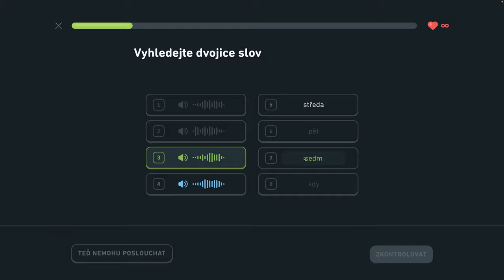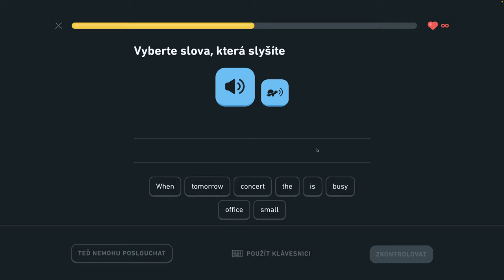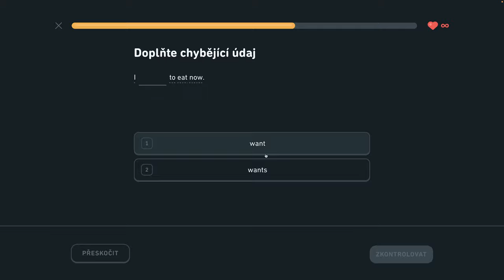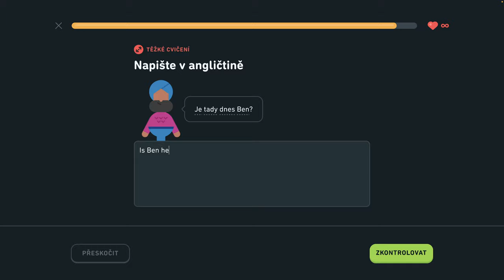🇺🇸 S1, J8 - Naučte sa vyjadriť čas - 3/6 - Naučte sa vyjadriť čas, hovorte o lietaní